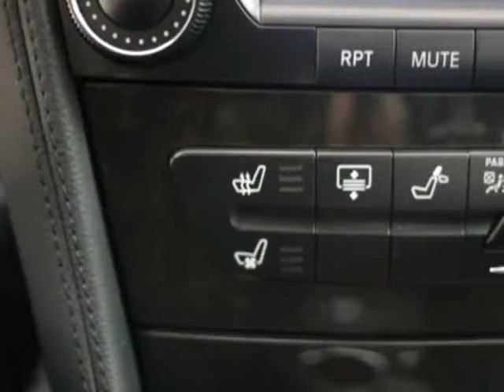2008 Mercedes-Benz CLS550 sold in Marietta Atlanta, GA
This 2008 Mercedes-Benz CLS550 was sold by Select Luxury Cars, an Atlanta used Mercedes-Benz car dealership.

Select Luxury Cars
985 Cobb Parkway South
Marietta Atlanta GA, 30060

Select Luxury Cars has been in business since 1994 and has maintained a perfect 100% buyer satisfaction rating on eBay since 1999. Select Luxury has also has achieved the 1st runner up in the Better Business Bureau's Torch Award for Marketplace Ethics award for multiple years, and the Best of CitySearch - Auto Dealer category. We help people find their dream cars and we also buy cars. We can arrange for delivery almost anywhere in the world. We strive to make every client's car buying process flawless and stand behind everything we do.

We also buy and sell preowned Mercedes-Benz, Porsche, BMW, Audi, Ferrari, Lamborghini, Lotus, Aston Martin, Maybach, Bentley, Maserati, Lexus, Infiniti, Corvette, Hummer, Land Rover, Mini Cooper, Cadillac, Lincoln, and more.